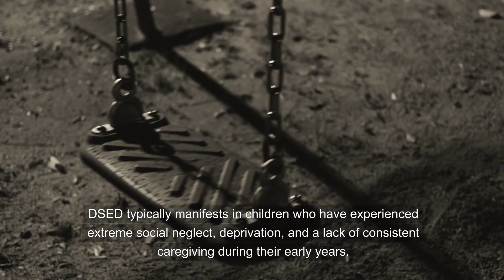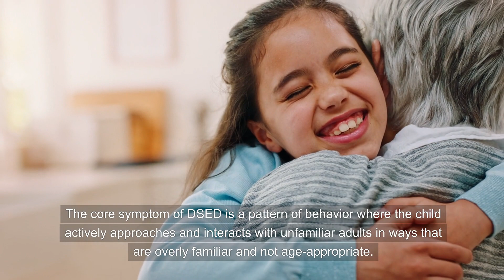4-Minute Explanation: Disinhibited Social Engagement Disorder (DSED)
The video is for reference only, please do further research and contact a medical professional if you suspect any health issues. Disinhibited Social Engagement Disorder (DSED) is a condition found in children and is characterized by overly friendly, inappropriate behavior towards unfamiliar adults. This disorder is typically seen in children who have experienced extreme social neglect, inadequate care, or lack of consistent caregivers during their early years. Unlike typical shyness or cautiousness that many children display around strangers, those with DSED may show a willingness to go off with people they do not know, lack reticence in approaching and interacting with unfamiliar adults, and may exhibit overly familiar or overly affectionate behavior with strangers.
Notice: The images of individuals appearing in this video serve solely for illustrative purposes. They may not represent actual doctors or patients. Thank you.